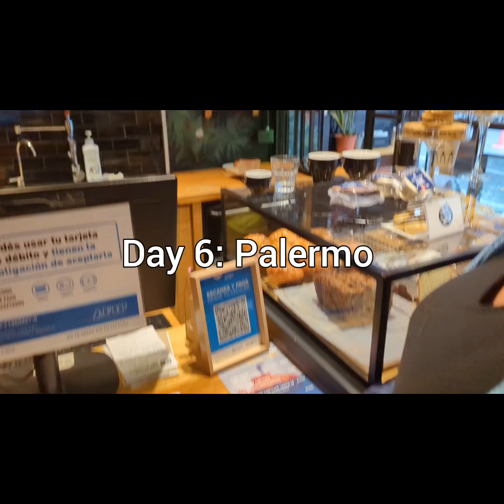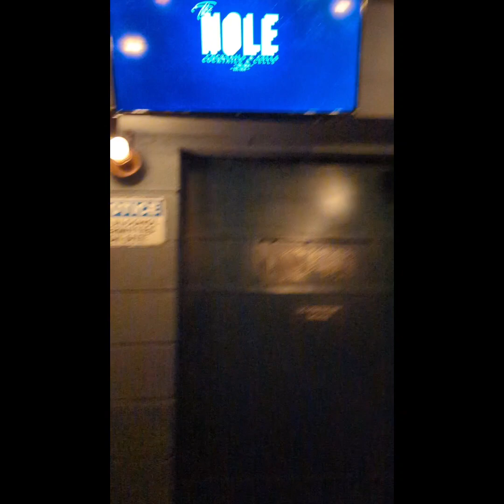Buenos Aires Day Six: Palermo